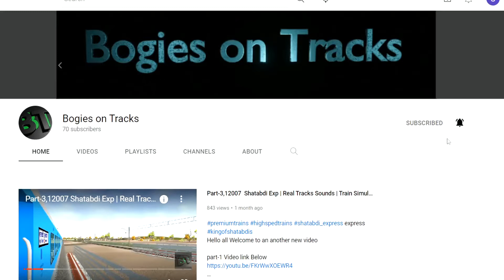Mumbai-Ahmedabad Shatabdi Express upcoming journey Trailer | MSTS OPEN RAILS| Indain Train Simulator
Hello all welcome To an another New Video

in this video we will see the trailer of 12009 Mumbai-Ahmedabad Shatabdi Express upcoming journey

Game Name: MSTS OPEN RAILS

credits to everyone thus Special Thanks to all of the authors of the respective objects that has been used in this route.I sincerely thank them for designing/texturing/reskinning objects that where used in this Route.

Route - MUMBAI-AMRITSAR ROUTE VIA NEW DELHI (INDRAIL V2)
DESIGNED by ARNAB SINHA Sir.

Special Thanks to Karthik Vinayak Sir for designing the following activity
Deafult Activity in the route itself
Name : 12009 Mumbai-Ahmedabad Shatabdi Express

How to Install This INDRAILV2 Route video will come soon
Stay Tunned!